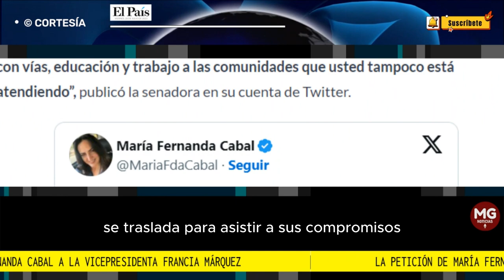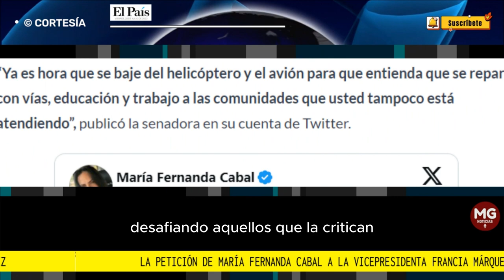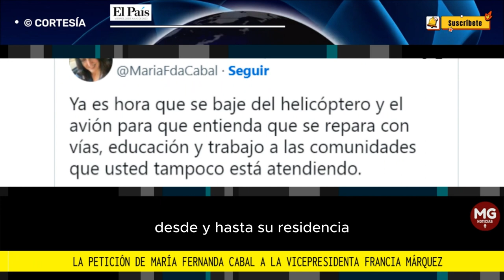🔴 MARIA FERNANDA CABAL VUELVE A CUESTIONAR A LA VICEPRESIDENTE FRANCIA MÁRQUEZ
La petición de María Fernanda Cabal a la vicepresidenta Francia Márquez sobre el Cauca y su helicóptero
La senadora del Pacto Histórico volvió a señalar a la vicepresidenta por un nuevo viaje y le hizo una petición específica.